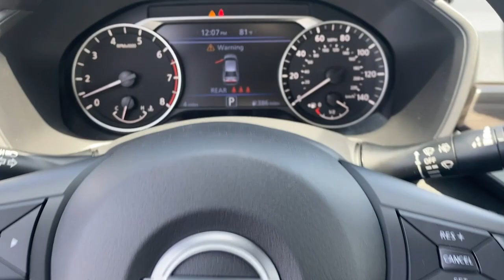2024 Nissan Altima 2.5 SV CA Riverside, San Bernardino, Ontario, Colton, Highland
New 2024 Nissan Altima 2.5 SV available at Fontana Nissan located in 16444 S Highland Ave, Fontana, CA, 92336. Servicing the Riverside, San Bernardino, Ontario, Colton, Highland area.

Here is a wonderful   2024  Nissan Altima. Get all the features you want and need in this multi-talented Altima. Spacious comfort, active-safety tech and connectivity, flexible layout, athletic performance, and available all-wheel-drive set the stage for a confident and highly enjoyable driving experience.  These are just some of the great options this vehicle comes with: Apple Carplay®/Android Auto®, Keyless Entry, Satellite Radio, Electronic Stability Control, Blind Spot Monitor, Power Driver Seat, Aluminum Wheels, Alarm, Steering Wheel Audio Controls, Traction Control. Sacrifice nothing. This Altima has it all. Our team will give you an outstanding test drive experience. Stop in today!